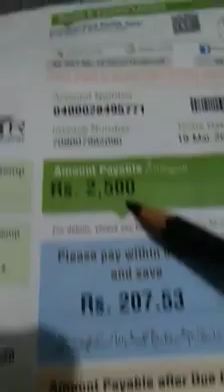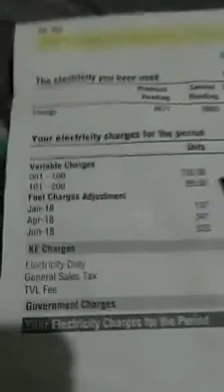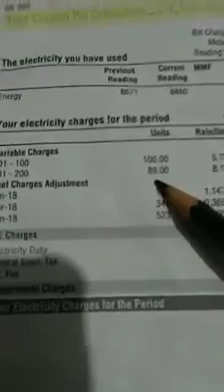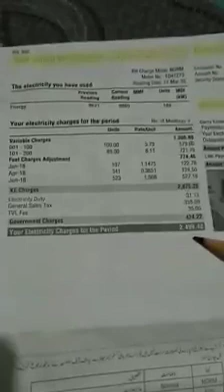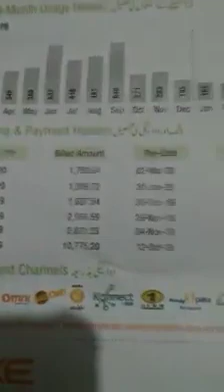K electric Must watch and check your Bills 2020 bils